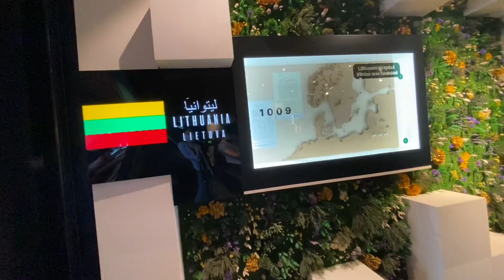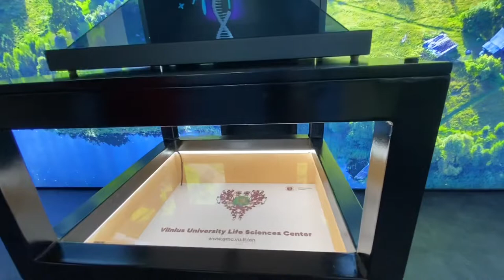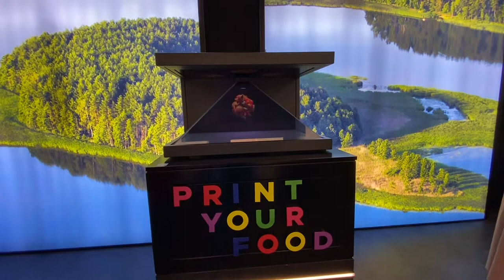DUBAI EXPO 2020 / Lithuania Pavilion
Let’s have a look at Lithuania pavilion at Dubai expo 2020